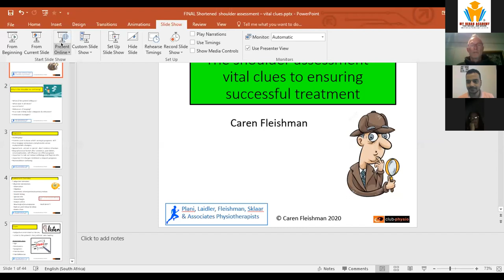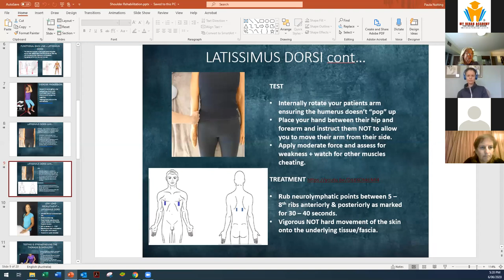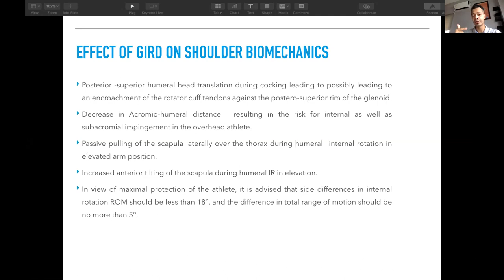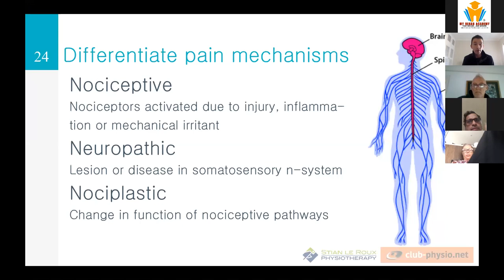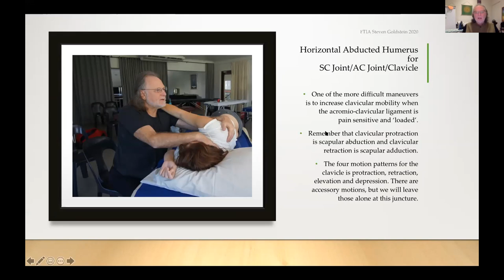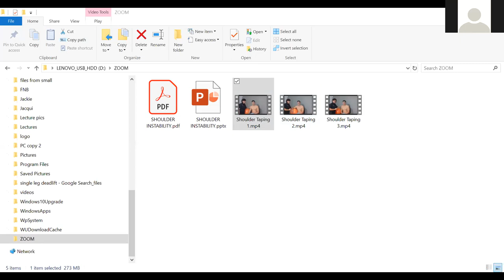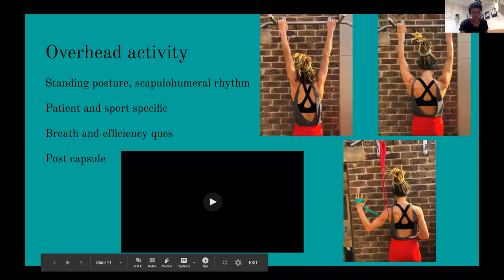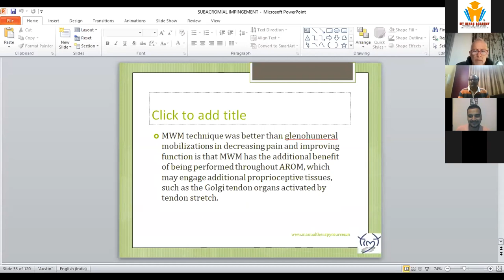International Shoulder Rehab ECon2020